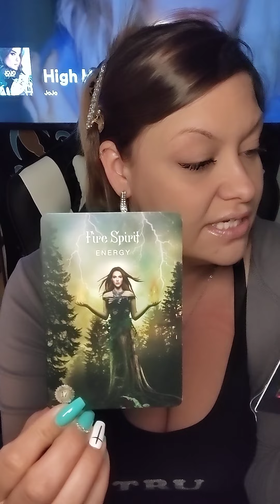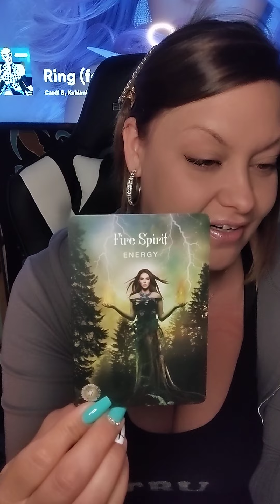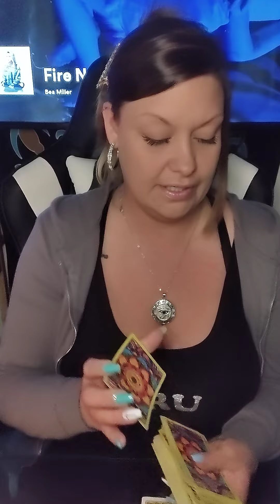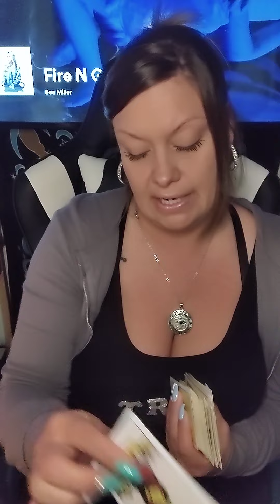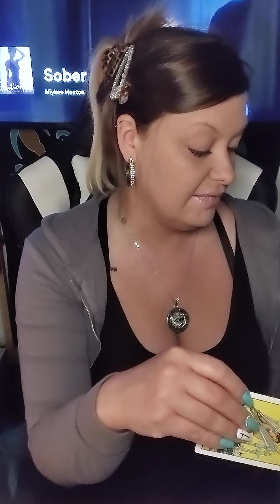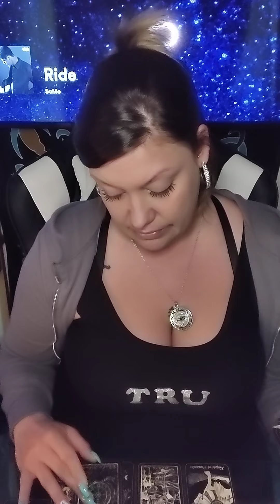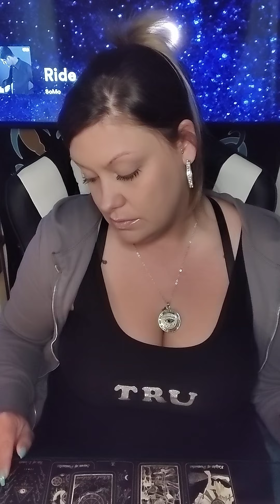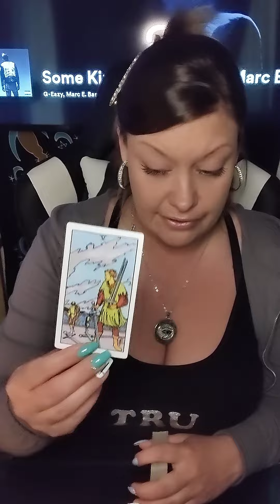♓PISCES END OF APRIL♓ THE PAIN U ENDURED WAS DESTINED! LIT UR INNER🔥+HOW THEY VIEW U🤔WHAT THEY'D SAY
AMAZON WISHLIST-

PERSONAL READINGS 💰

💕 APRIL SPECIAL
$60 FOR 60 MIN PHONE READ OR ...
33.33$ 30 MIN
70$ FOR VIDEO & OUT OF COUNTRY READS PLEASE ALLOW 72-HOUR TURN AROUND THANK YOU FOR YOUR UNDERSTANDING